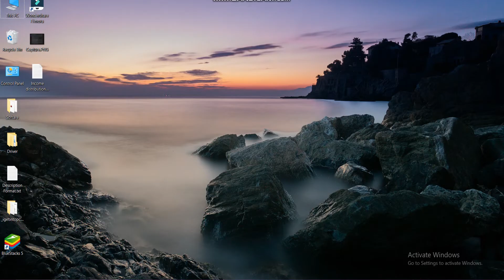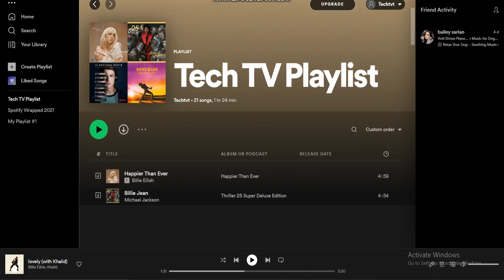How To Download Spotify Playlist to Desktop (2022)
In this video I am going to guide you to download Spotify playlists .

Spotify is a streaming service to listen to your favorite artists and podcasts. This digital service provides premium services as well. But, free users can reap the benefits of the app as well.

To download a Spotify playlist, you must first create a playlist. Then, change the name, description, and picture of the playlist. Next, go to the search bar and enter the name of songs and podcasts. Add them to your playlist. Finally, tap the down arrow to download.

STEP 1: Open Spotify
STEP 4: Change name, description, and photo
STEP 5: Tap Save
STEP 6: Tap the search bar
STEP 7: Enter the name of songs and podcasts
STEP 9: Tap the down arrow

CHAPTERS
0:00 - Intro
0:26 - How to download Spotify playlists
1:16 - Outro

Hey EveryOne!